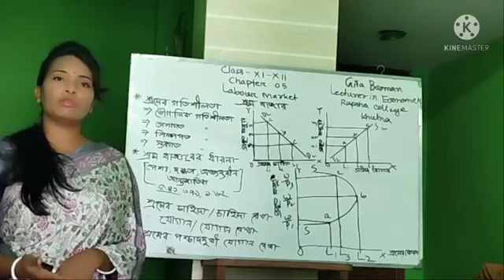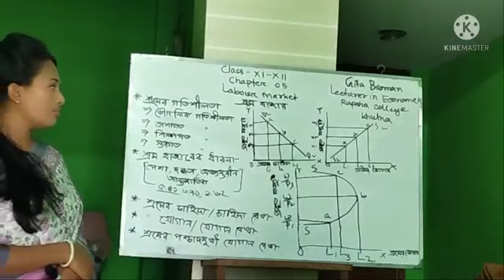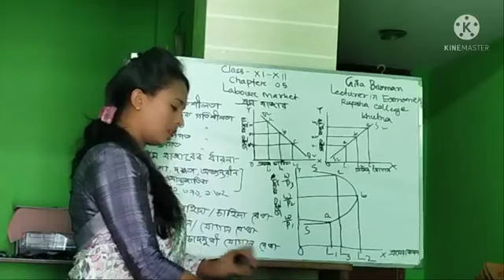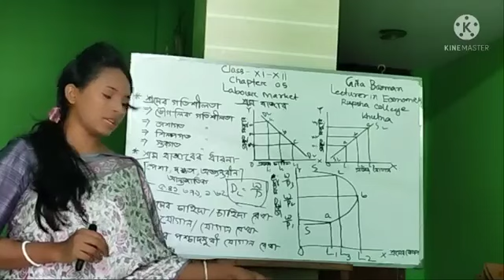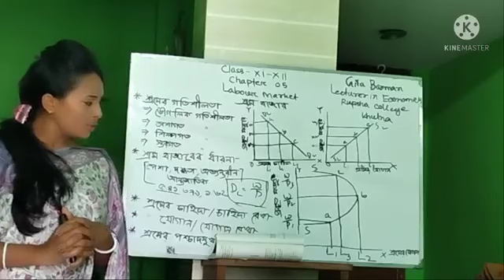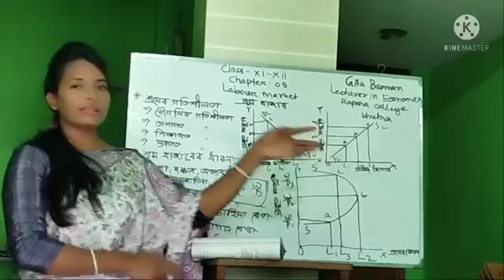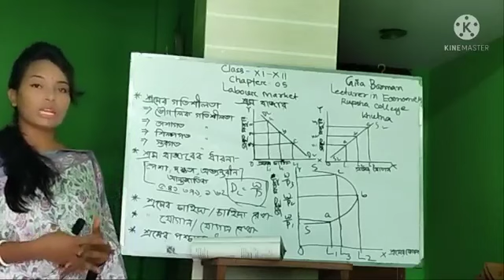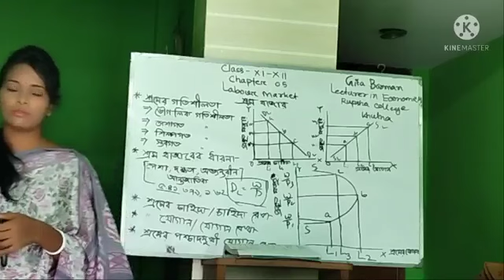রূপসা কলেজ, খুলনা। অর্থনীতি ২য় পত্র----শ্রম বাজার।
অর্থনীতি ২য় পত্র শ্রম বাজার।